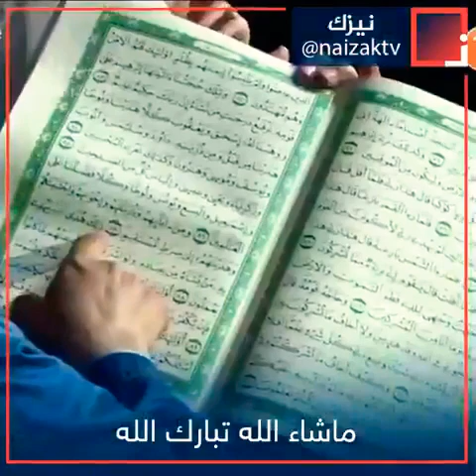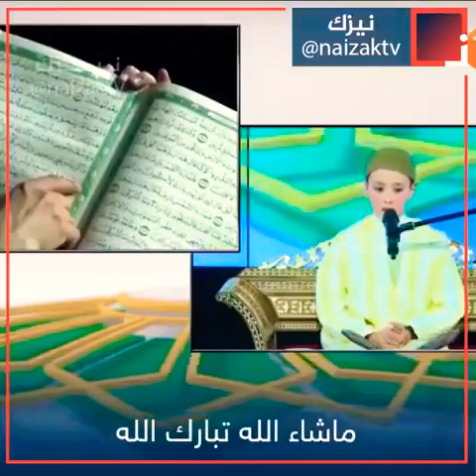طفل يحفظ القرآن بقراءته العشر..وأكثر من ذلك.ما شاء اللَّهُ سبحانهُ وتبارك الله وأكثر من أمثاله